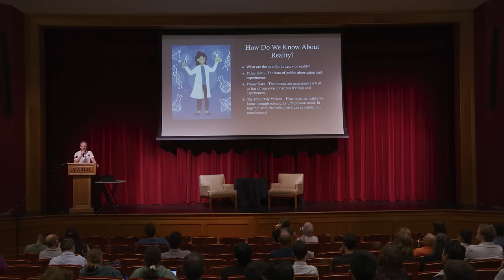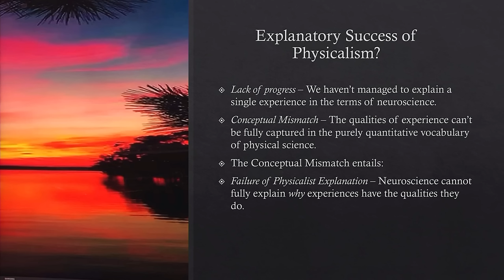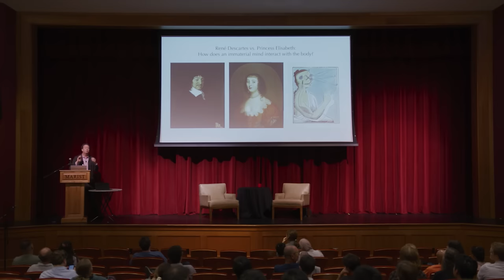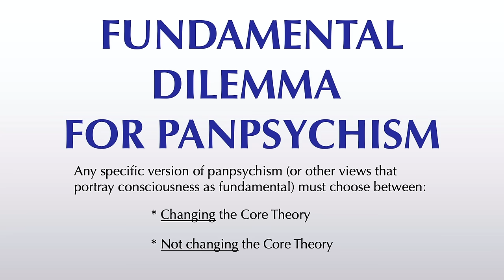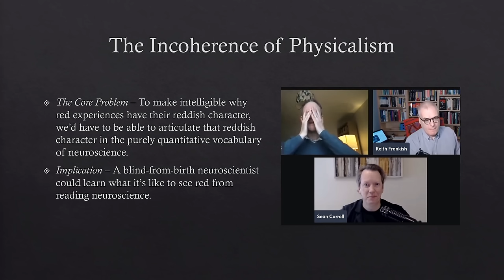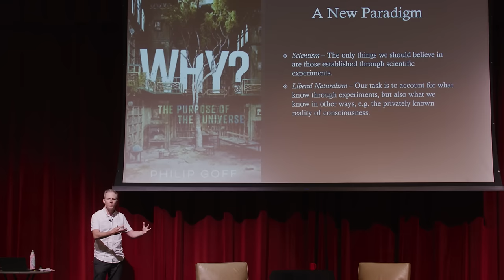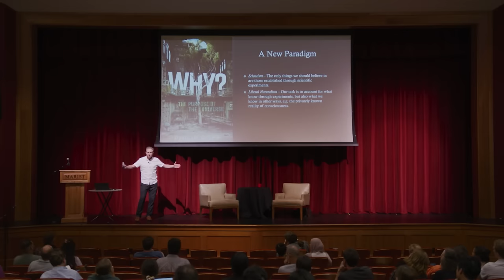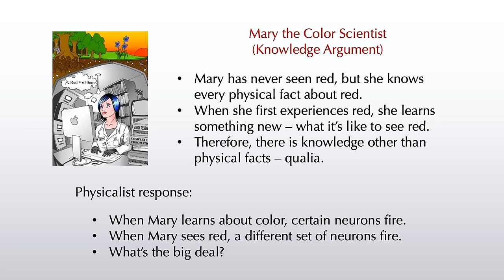Sean Carroll & Philip Goff Debate 'Is Consciousness Fundamental?'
This debate took place in Marist College on Friday September 8th 2023. It was one of the public components of a conference on the topic of panpsychism organised by Andrei Buckareff and Philip Goff, as part of the Templeton funded project 'Panpsychism and Pan(en)theism: Philosophy of Religion meets Philosophy of Mind.'
Filmed and edited by Jay Shapiro.